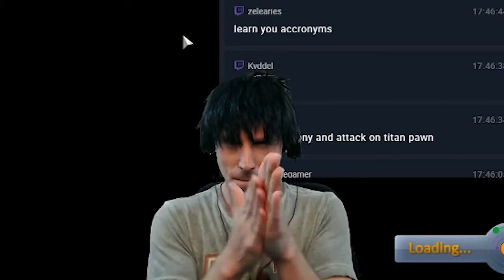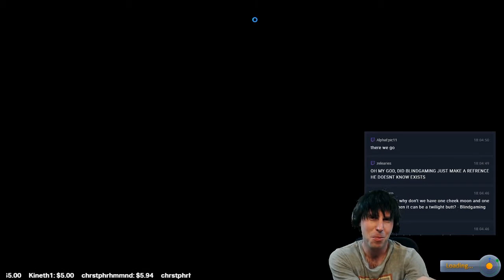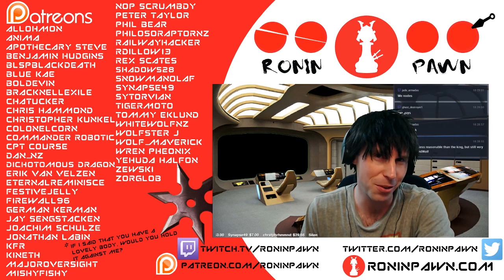[RP LIVE] Kerbal Space Program | Off with his Head, man?!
When I am king you will be first against the wall. With your opinion which is of no consequence at all. What's that?

Welcome to 2016, Pawn.

[TIP JAR]
Brother, can you spare a dime?: